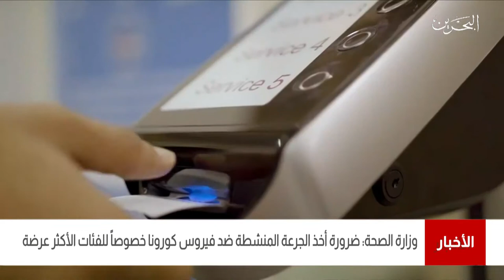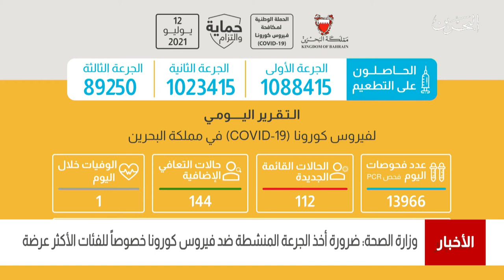البحرين مركز الأخبار : وزارة الصحة تؤكد على ضرورة أخذ الجرعة المنشطة ضد فيروس كورونا 13-07-2021